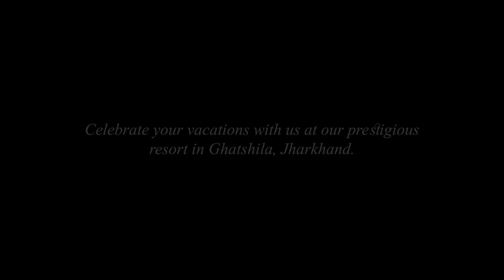Visit Ghatsila | Stay at Hotel Bibhuti Vihar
Stay with luxary, style and comfort at Hotel Bobhuti Vihar, a Jharkhand Tourism Development Corporation Property.

Enjoy Ghatshila... Stay at Hotel Bibhuti Vihar for luxary, relaxation and style...